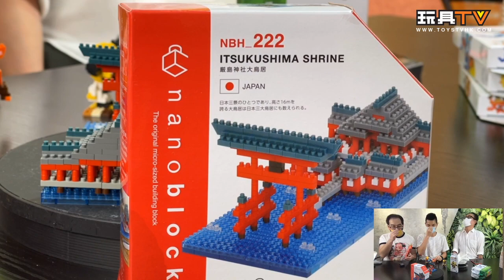「爆玩具」nanoblock ITSUKUSHIMA SHRINE 厳島神社大鳥居 & design competition- KIMONO GIRL